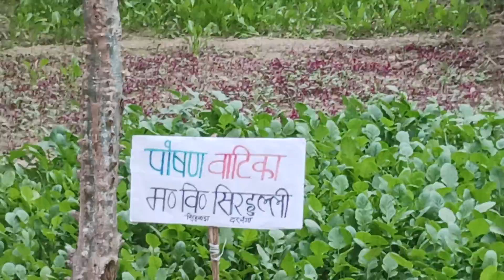पोषण वाटिकाschool vegetables darbhanga nature winter.please like&subscribe.🙏🙏